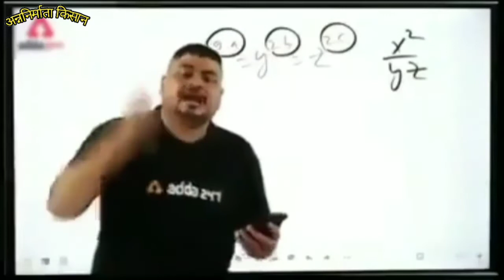जड़ गलन की समस्या | Pyaj, chana, mirch, muli ityadi me me jad galan ka upay | Roko fungicide | Orius